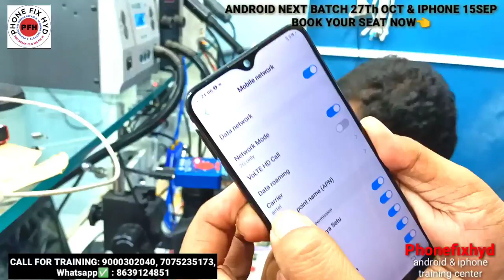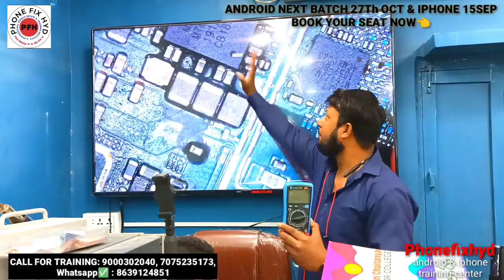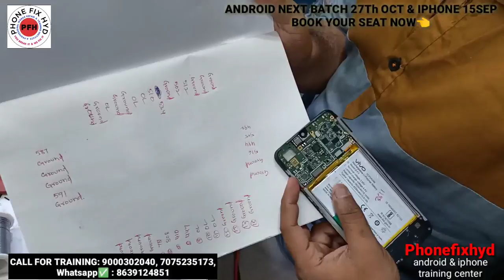ALL ANDROID NETWORK SOLUTION || VIVO Y 95 NO SERVICE IN 4G 2G WORKING DIRECT SOLUTION FOR SUBSCRIBER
DOSTO IS VIDEO ME HUMNE DEIRECT SOLUTION DIYA HAI APKO AGAR APKO PROPER TRACING FAULT FINDING & POWERFULL DIAGNOSED METHOD SIKHNA HAI AJJ HI JOIN KARE DESH KA SABSE BEST MOBILE REPAIRING TRAINING CENTER IN HYDERABAD TELANGANA.

ANDROID & IPHONE TRAINING CENTER.
ADVANCED CHIPLEVEL TRAINING.

👉iphone Course details

PHONE_FIX_HYD
👉SEPTEMBER 2021.
CALL FOR TRAINING:
CALL FOR ADMISSION: